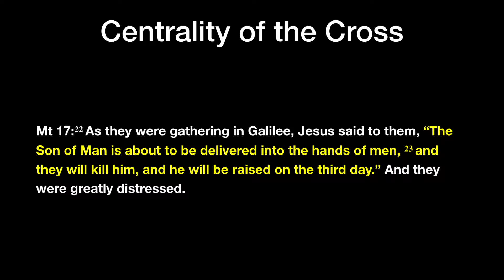They Had Faith Now | Alan Hawkins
“The disciples of Jesus had never spoke of his death as an injustice to be vindicated. They spoke of it as the actual intention and work of God to do something in the world that would change it forever. They spoke of his death as the intention of the will of God. Why? Because they had faith now.” - Pastor Alan Hawkins